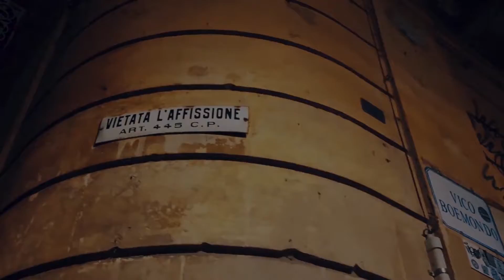Killy ✘ Drake Trap Hip Hop Instrumental "Dark Horizons" | 70 BPM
(Prod.@8thLife)